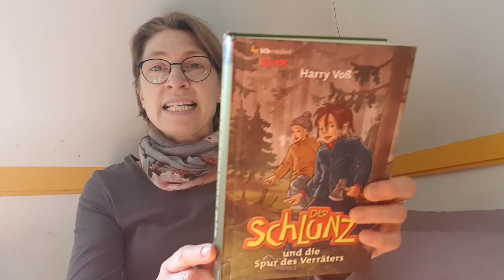Der Schlunz Teil 6, Kapitel 1